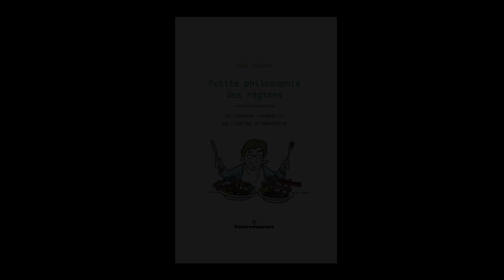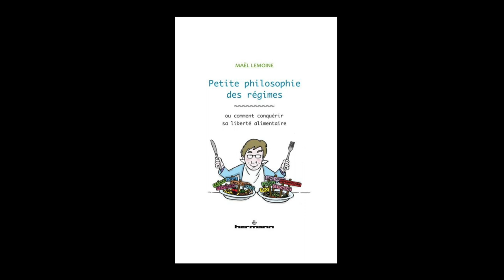Maël Lemoine - Petite philosophie des régimes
Maël Lemoine vous présente son ouvrage "Petite philosophie des régimes" aux éditions Hermann.